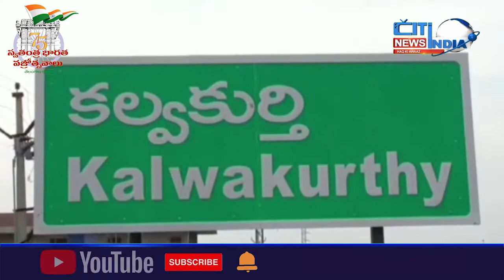Human Rights Activist Reshma Nazneen Appealed For Justice To Bilkis Banu | Citindia News